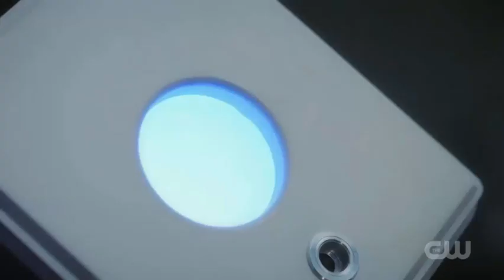Nora Ne Planlıyor ? - The Flash 5.Sezon 8.Bölüm Kapanış Sahnesi